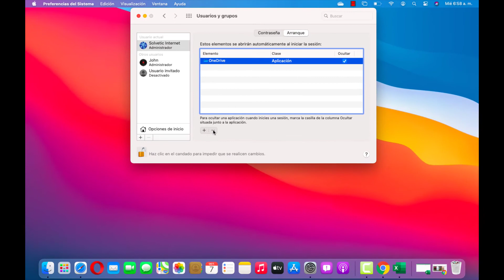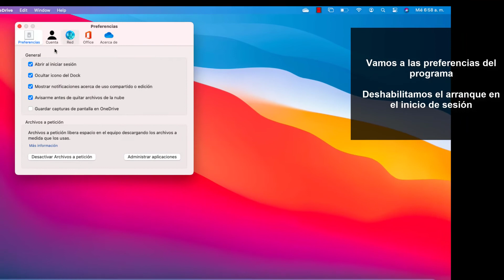❌ Cómo QUITAR PROGRAMAS de INICIO en Mac OS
Videotutorial de Solvetic para saber cómo quitar programas de inicio en Mac Os 🔻 🔻

En este vídeo te guiamos paso a paso en todo el proceso para que aprendas cómo quitar un programa de inicio en tu Mac, desde las opciones de preferencias y desde la propia aplicación. Rápido y directo, te lo explicamos de forma visual y sin rodeos.

 》CAPÍTULOS《

1. 00:00 Introducción
2. 00:16 Quitar programas desde Preferencias
3. 00:51 Quitar programas de inicio desde la aplicación